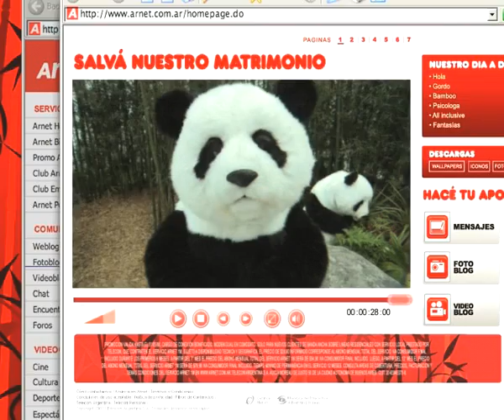Bamboo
Campaña Arnet